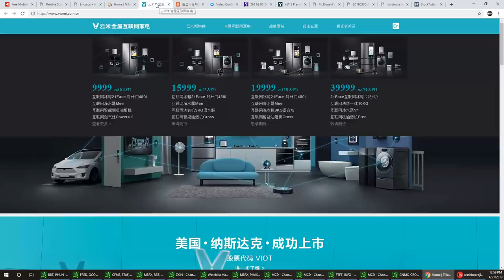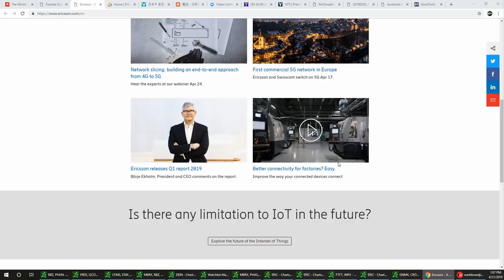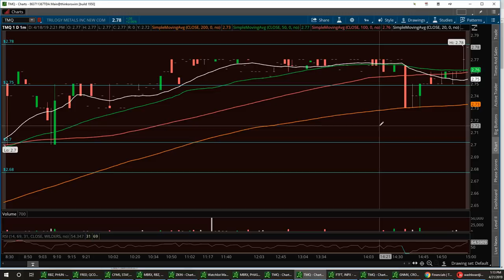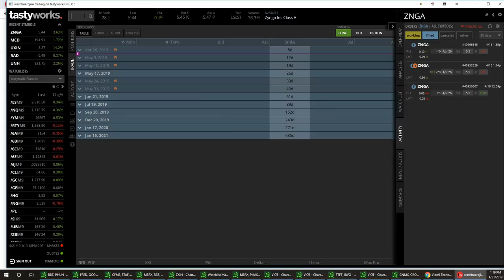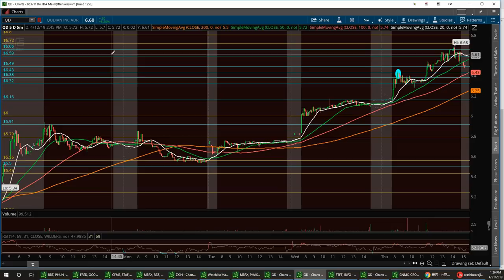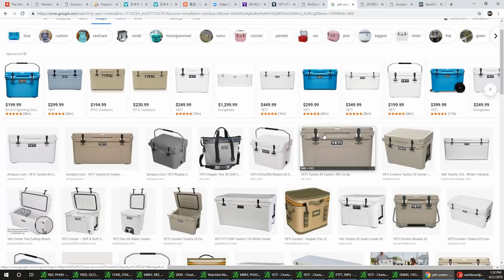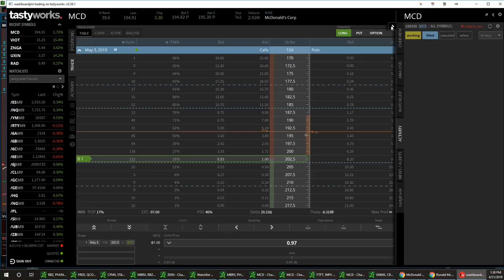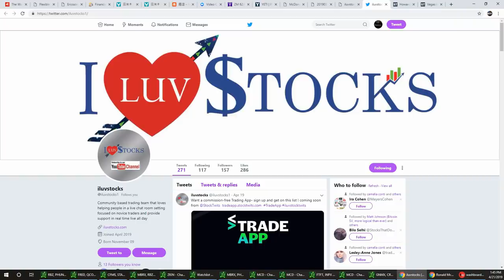Vegas & Jim Wall Street Report $ZNGA $FSI $ERIC $TMQ $VIOT $QD $ZM $YETI $MCD